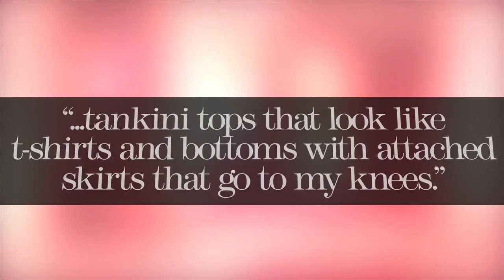Plus-Size Swimsuits: Styles that Flatter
Big Girl in a Skinny World columnist Nicolette answers your plus-size fashion and beauty questions! In this clip, she chats about the best plus-size swimwear and how to style cute beach outfits.

Don't miss an episode!